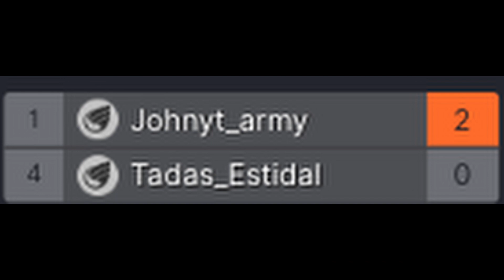Ratchet and Clank Size Matters 1v1 Lightweight Tournament Johnyt army vs Tadas Estidal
This is the first round of the Ratchet and Clank SM 1v1 Tournament for the Lightweight Division where we have Johny vs Tadas! Tadas is a relatively new player while Johny has a little more experience. For me, it's always fun to see new-generation players fight each other as opposed to watching only hardcore OG players.